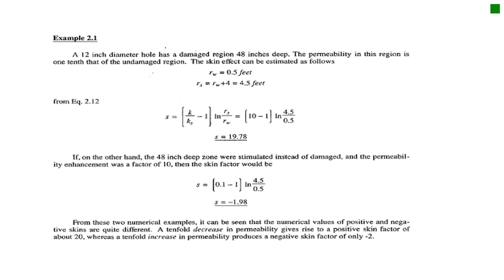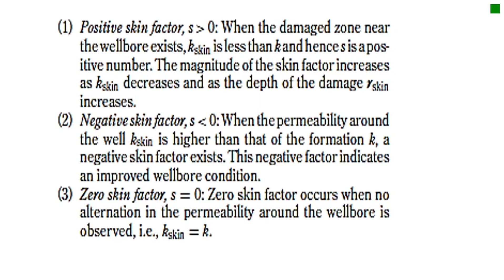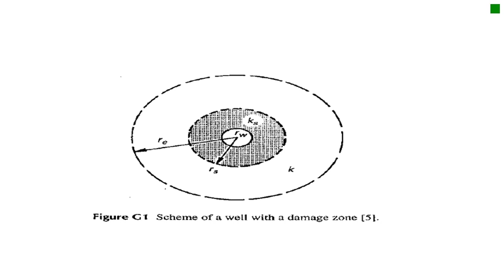Skin Examples ختبار آبار Well Testing Analysis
القسم : تقنية النفط والغاز شعبة الهندسة النفطية
الفصل : الخامس
رمز المادة :PTE354
اسم المحاضر : أ. عماد ابسيس